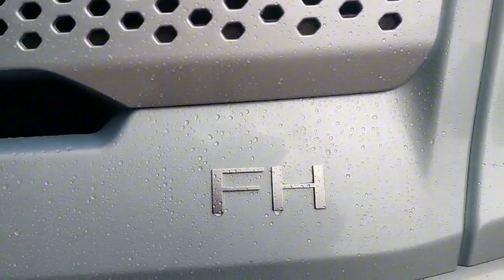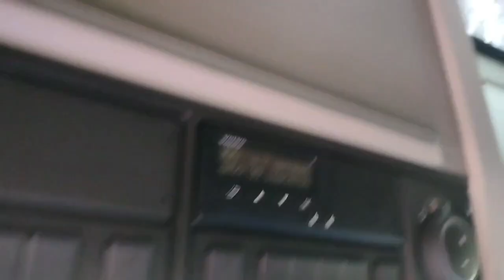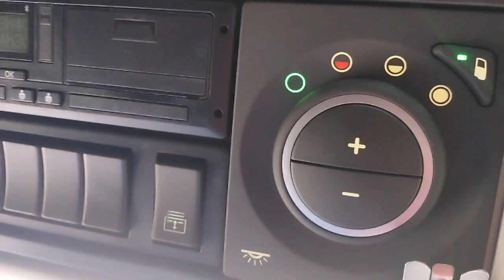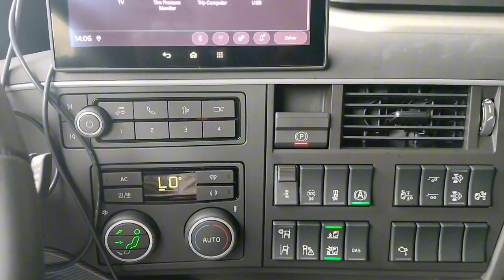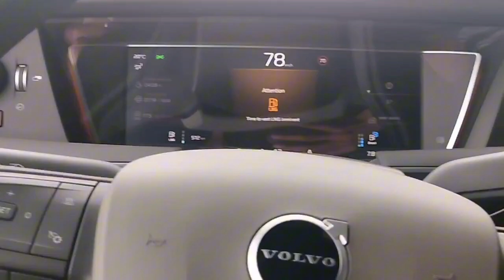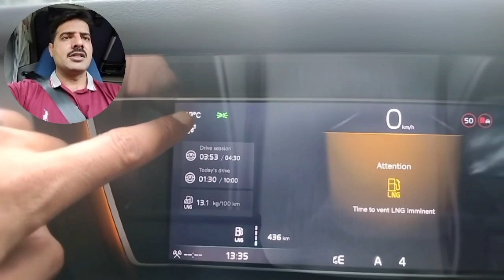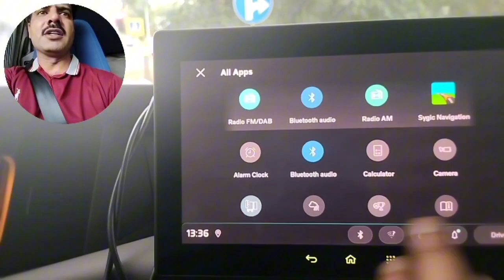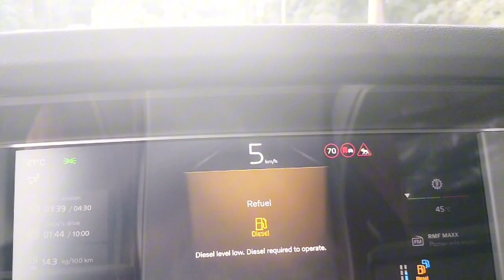New Truck 🚛||Shani Journey Vlog